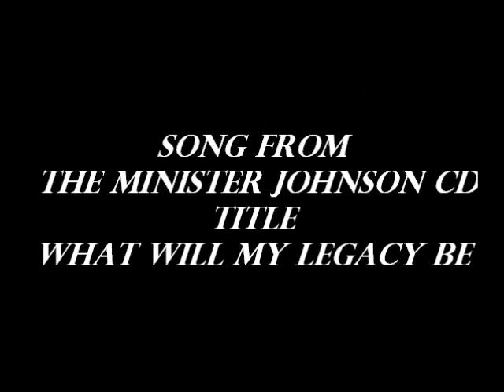Minister Johnson, It Feels Good,Trinity Missionary.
A Praise testimony song, Telling the world how good it feels to be saved. Special guest, Trinity Missionary Baptist Church, in Sacramento, CA. Pastor Sylvester Howard.